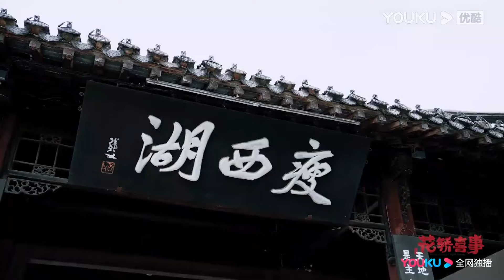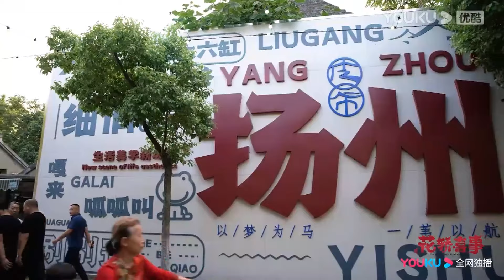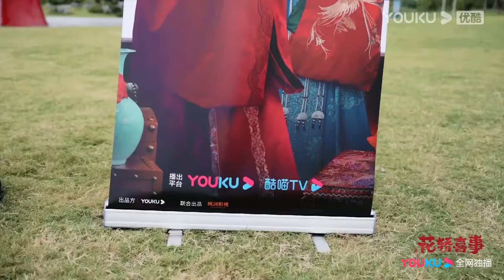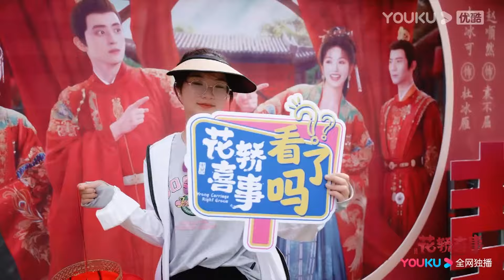花絮”喜糖“集：白冰可的扬州vlog！袁不屈的娇羞状😊 | 【花轿喜事 Wrong Carriage Right Groom】 | 田曦薇/敖瑞鹏/白冰可/赵顺然 | 古装爱情片 | 优酷 YOUKU